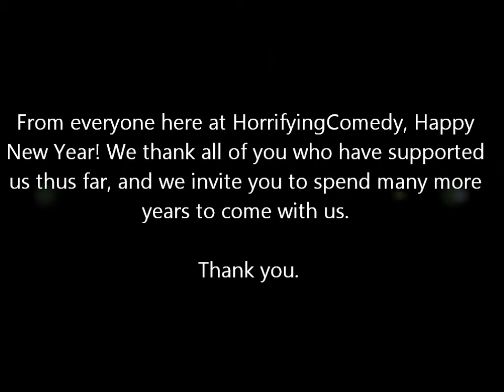A HorrifyingComedy New Year's Eve Special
The shenanigans we pull on New Year's Eve...Happy New Year from all of us here at HorrifyingComedy! We celebrate one year of entertainment, filming, fun, and sideburping! We thank all of our subscribers for all of their support. We love you all!